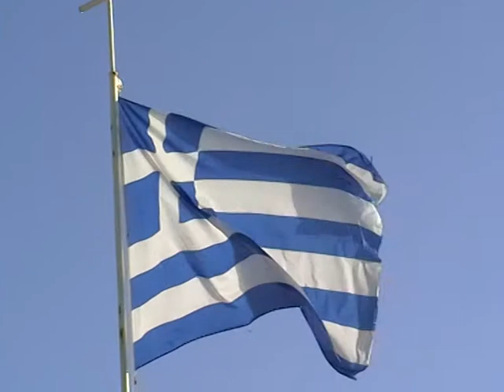Myrsinidi monastery and beach.mpg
Views of  the monastery of Myrsinidi on north eastern Chios island ,Greece and the pebble beach below